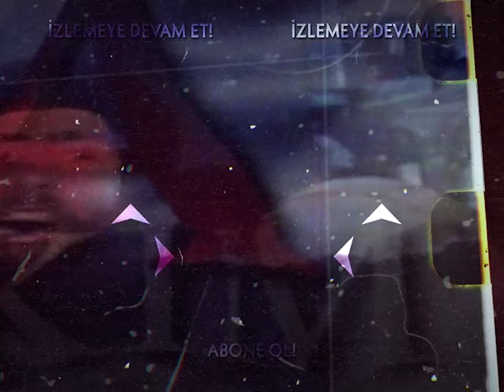Kemal Kılıçdaroğlu SSK eleştirilerine yanıt veriyor - Savaş Ay ile A Takımı | 1998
Savaş Ay, A Takımı'nın SSK hastaneleri incelemesinin görüntülerini verdikten sonra, Kemal Kılıçdaroğlu'na görüntüleri yadırgayıp yadırgamadığını ve neler yapılacağını soruyor.
Kemal Kılıçdaroğlu, SSK hastanelerinin sorununun yanlış yapılan yatırım politikalarıyla ilgili olduğunu düşünüyor.

A Takımı, gazeteci Savaş Ay'ın sunumuyla, haber, tartışma ve reality türündeki Türk televizyon programıdır.